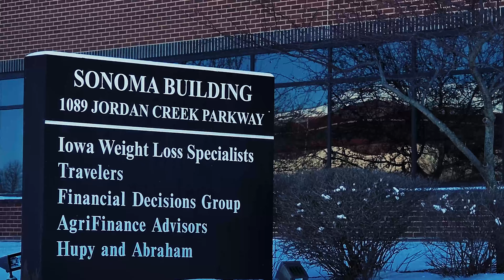Car Accident Attorney - Des Moines, Iowa - Hupy and Abraham, S.C. Office Spotlight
Des Moines is home to one of our 11 offices located throughout Iowa, Wisconsin and Illinois. With offices across these three states, we make it convenient for our clients, should they need to visit us for any reason.

For more than 50 years, Hupy and Abraham has been involved with charities and organizations across the communities we serve. Our office in Des Moines is proud to be a part of the community and our employees are always ready to give back and volunteer for those who need it most.

Our new office is located at 1089 Jordan Creek Parkway, Suite 265, in West Des Moines. This location is a convenient spot and easily accessible from the interstate. Our staff is ready to assist you at every point in your case. If you need to meet with your attorney, participate in a deposition or pick up your settlement check, you’ll need to visit the office. We’ll be ready and have everything you need.

We’re available 24/7/365 and always working to get you the maximum settlement possible for your injuries.

For more information on our involvement with the community and upcoming events in the Des Moines area, visit hupy.com.